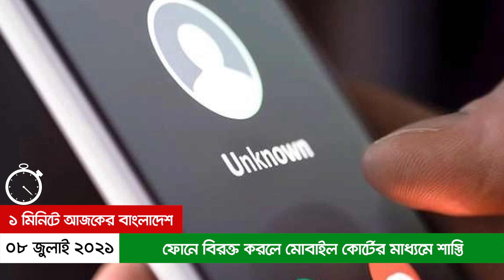১ মিনিটে আজকের বাংলাদেশ | ০৮ জুলাই ২০২১ | Jagonews24.com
১ মিনিটে আজকের বাংলাদেশ | ০৮ জুলাই ২০২১